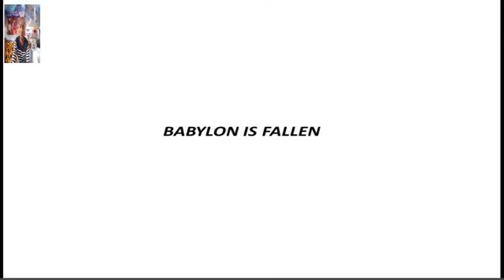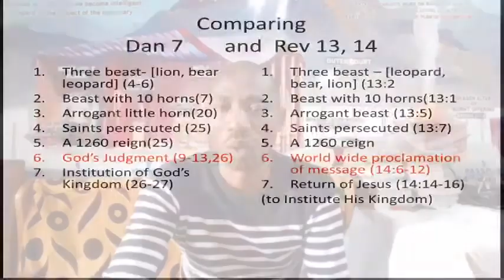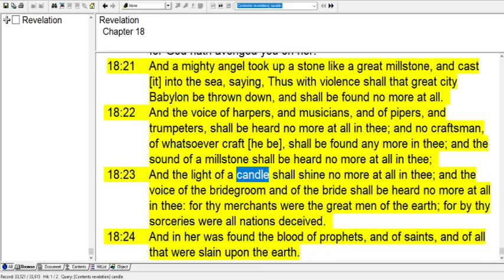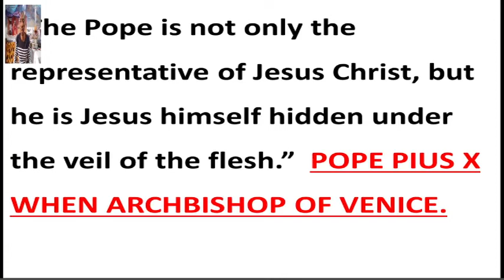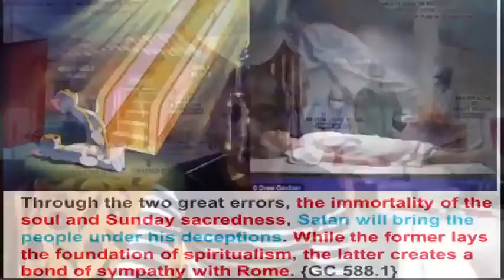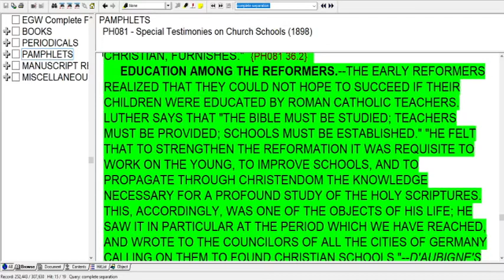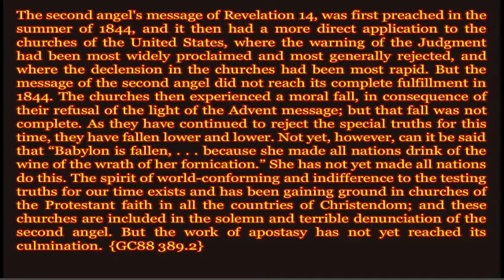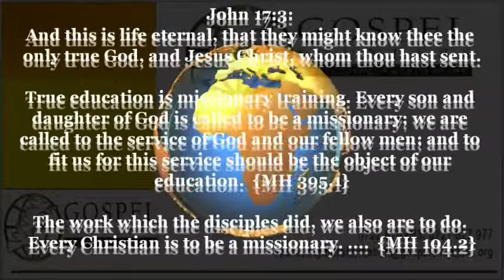5. Babylon is Fallen - Sami Wilberforce